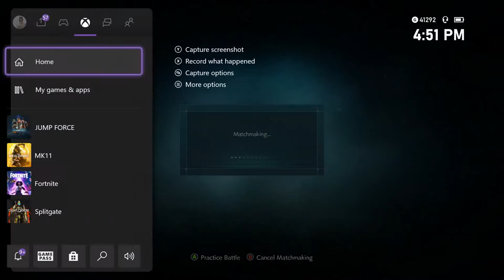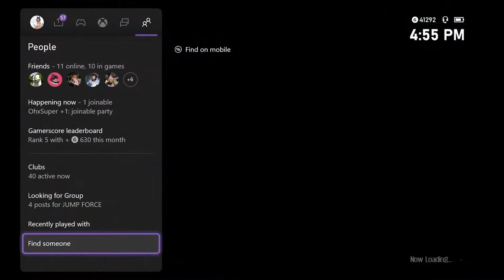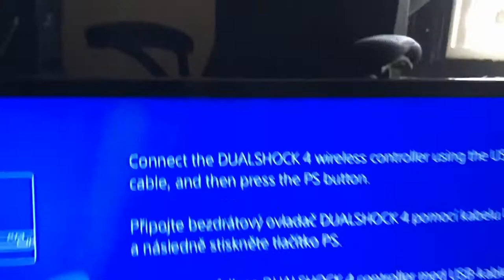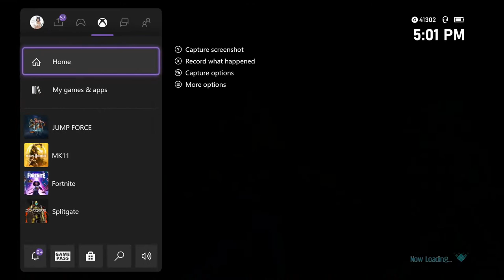I now got a PlayStation 4 but I want a refund